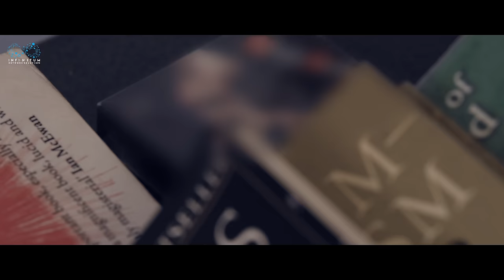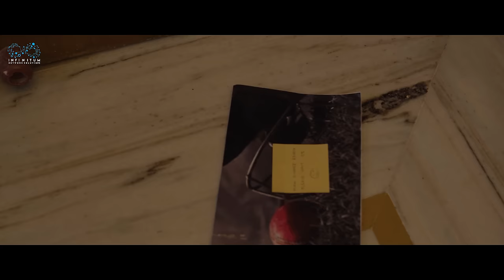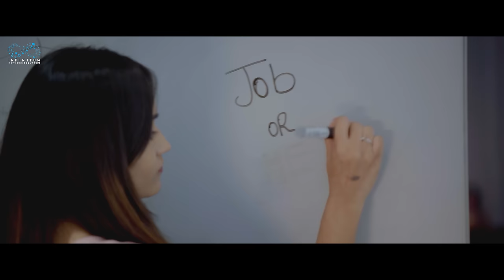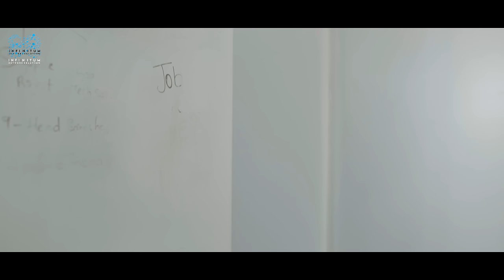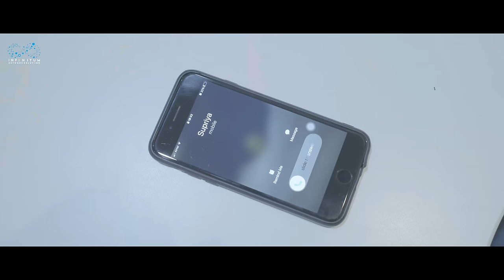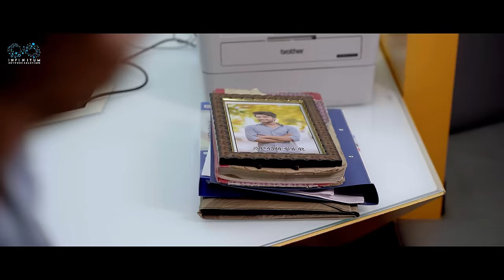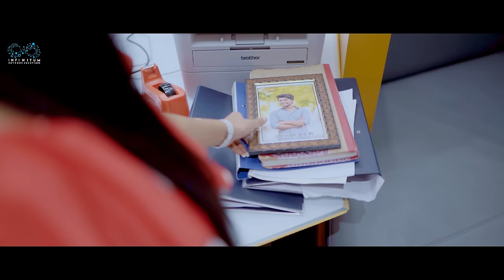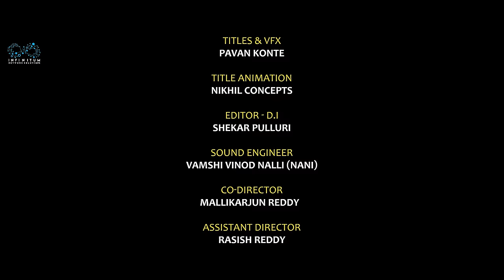Software Subramanyam Full Movie | Telugu Full Movies 2024 | Prem Ranjith | Shivani Mahi | Infinitum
Sure, it's a meet-cute but may be just not that cute. Here's the story of Subramaniam... sorry! Software Subramanyam and his unconventional love story.'

" SoftwareSubramanyam " is a Telugu Movie Featuring  PremRanjith & ShivaniMahi as Leads.

Cast - Prem Ranjith, Shivani Mahi, Sathwik Somalanka, Jayanth Patnam

Direction - Sudheer Kumar Jadala

Writer - Preetam

DOP - Bhanu Prakash M

Editing & DI - Shekar Pulluri

Title Animation - Nikhil Concepts

Publicity Designer - design Manchu

Co - Director - Mallikarjun Reddy

Asst Director - Karthik

Line Producer - Jayanth Patnam

Executive Producer - Sri Vidya Maharshi